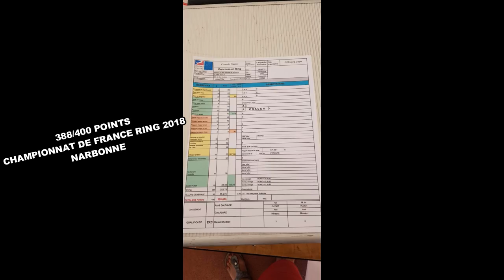Iroquois des Balcons de la Drome - Final ring 2018 Narbonne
Final ring 2018 à Narbonne

Best of : Iroquois des balcons de la Drome : 388 / 400 Pts

By DZ